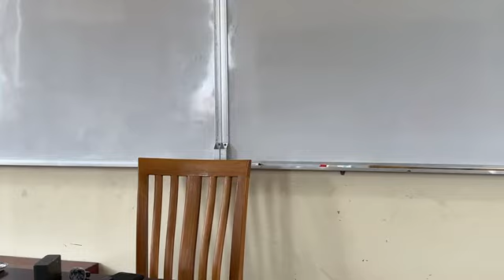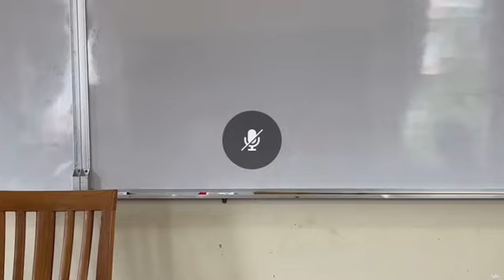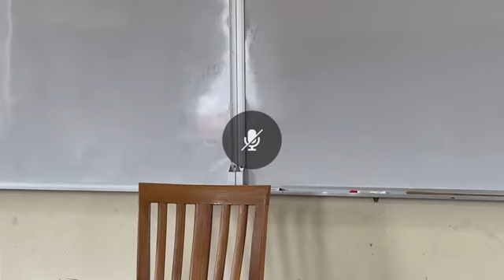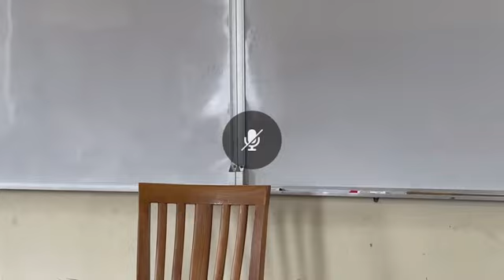014 พระอภิธรรมชั้นมัชฌิม-โท ปริจเฉทที่ ๙ สมถกรรมฐานทีปนี พระมหาไพโรจน์ ญาณกุสโล ป.ธ.๙ 010867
Playlist พระอภิธรรม ปริจเฉทที่ ๙
สมถกรรมฐาน และ วิปัสสนากรรมฐาน
ชั้น มัชฌิมอาภิธรรมิกะโท ปีการศึกษา ๒๕๖๗
อภิธรรมโชติกะวิทยาลัย มหาจุฬาลงกรณราชวิทยาลัย
สอนโดย พระมหาไพโรจน์_ญาณกุสโล(นิรัญรักษ์) ป.ธ.๙
เจ้าคณะหมายเลข ๖ , ผู้ช่วยเจ้าอาวาส
เครดิตเพจ : อภิธรรมโชติกะวิทยาลัย มจร พุทธอภิธรรม